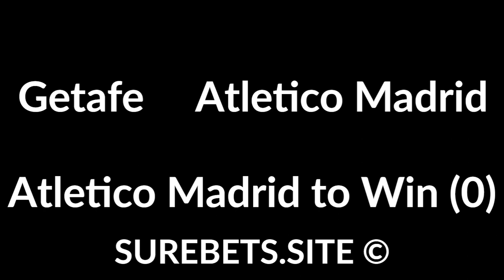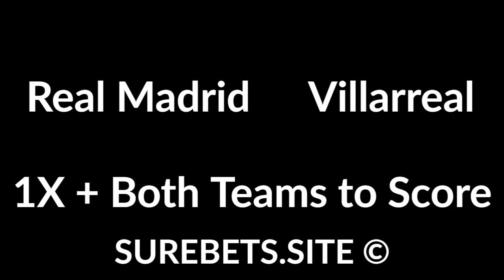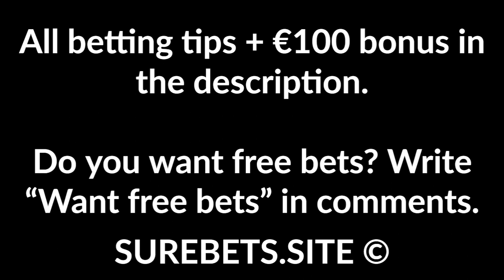Football Betting Tips Today - 16 July 2020 - Premier League, La Liga, Serie A Predictions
Everton vs Aston Villa
X2

Eibar vs Valladolid
X

Celta vs Levante
1X + Total Over (2.5)

Mallorca vs Granada
2X

Betis vs Alaves
Betis to Win (0)

Valencia vs Espanyol
Valencia to Win

Real Sociedad vs Sevilla
2X + Both Teams to Score

Athletic Bilbao vs Leganes
Athletic Bilbao to Win

Real Madrid vs Villarreal
1X + Both Teams to Score

Barcelona vs Osasuna
Osasuna to Win (+2.5)

Torino vs Genoa
Torino to Win (0)

Start vs Rosenborg
Rosenborg to Win

Varbergs Bois vs Mjallby
Mjallby to Win (0)